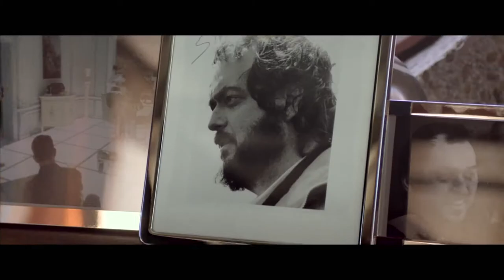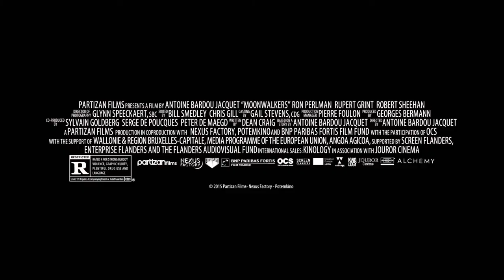Moonwalkers Official Red Band Trailer №1 2015 - Rupert Grint, Ron Perlman Movie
A CIA agent and a rock manager team up to help Stanley Kubrick fake the moon landings.

Director: Antoine Bardou-Jacquet
Writer: Dean Craig
Stars: Ron Perlman, Rupert Grint, Robert Sheehan